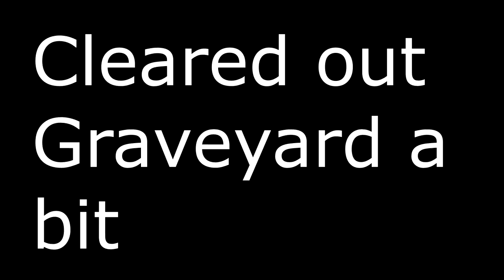Dark Souls off camera highlights